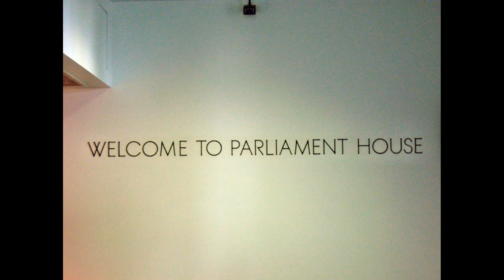Parliament House, Caberra, Australian Capital Territory, Australia, Oceania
Parliament House is the meeting facility of the Parliament of Australia located in Canberra, the capital of Australia. The building was designed by Mitchell/Giurgola Architects and opened on 9 May 1988 by Elizabeth II, Queen of Australia. Costing more than A$1.1 billion, it was the most expensive building in the world at the time of its construction. Federal Parliament meetings were first held in Melbourne until 1927. Between 1927 and 1988, the Parliament of Australia met in the Provisional Parliament House, which is now known as "Old Parliament House". Construction of Australia's permanent Parliament House was delayed while its location was debated. Construction of the new building began in 1981. The principal design of the structure is based on the shape of two boomerangs and is topped by an 81-metre flagpole. It contains 4,700 rooms and many areas are open to the public. The main foyer contains a marble staircase and leads to the Great Hall which has a large tapestry on display. The House of Representatives chamber is decorated green while the Senate chamber has a red colour scheme. Between the two chambers is the Members' Hall which has a water feature and is not open to the public. The Ministerial Wing houses the office of the Prime Minister and other Ministers. After World War I the Federal Capital Advisory Committee was established to prepare Canberra to be the seat of government, including the construction of a Parliament House. The committee decided that it would be best to erect a "provisional" building, to serve for a predicted 50 years until a new, "permanent" House could be built. In the event, Old Parliament House was Parliament's home for 61 years. In the last decade of its use as a parliament the building had a chronic shortage of available space. In 1978 the Fraser government decided to proceed with a new building on Capital Hill, and the Parliament House Construction Authority was created. A two-stage competition was announced, for which the Authority consulted the Royal Australian Institute of Architects and, together with the National Capital Development Commission, made available to competitors a brief and competition documents. The design competition drew 329 entries from 28 countries. The competition winner was the New York-based architectural firm of Mitchell/Giurgola, with the on-site work directed by Italian architect Romaldo Giurgola, with a design which involved burying most of the building under Capital Hill, and capping the edifice with an enormous spire topped by a large Australian flag. The facades, however, included deliberate imitation of some of the patterns of the Old Parliament House, so that there is a slight resemblance despite the massive difference of scale. Construction began in 1981, and the House was intended to be ready by Australia Day, 26 January 1988, the 200th anniversary of European settlement in Australia[citation needed]. It was expected to cost A$220 million. Neither the deadline nor the budget was met. The building was finally opened by Queen Elizabeth II on 9 May 1988, the anniversary of the opening of both the first Federal Parliament in Melbourne on 9 May 1901 by the Duke of Cornwall and York (later King George V), and of the Provisional Parliament House in Canberra on 9 May 1927 by the Duke of York (later King George VI). The flag flown from the 81 metre flagpole is 12.8 m by 6.4 m, about the size of half a tennis court. The flagpole weighs 250 tonnes and is made of polished stainless steel from Wollongong. It was designed to be the pinnacle of Parliament House and is an easily recognisable symbol of national government. It is visible by day from outside and inside Parliament House and floodlit at night. The flag itself weighs approximately 15 kg. The building was designed to "sit above" Old Parliament House when seen from a distance. It was proposed originally to demolish Old Parliament House so that there would be an uninterrupted vista from the New Parliament House to Lake Burley Griffin and the Australian War Memorial, but there were successful representations for preservation of the historic building, which now houses a parliamentary museum. The original idea was for Parliament House to be open freely to the public, and the sweeping lawns leading up to the entrances[citation needed] were intended to symbolise this. The building is a major visitor attraction in Canberra with about 1 million visits each year. With the increased risk of terrorist attacks in recent years, the security of Parliament House has been increased greatly. One result has been the construction of crash barriers blocking vehicular access to the lawns.